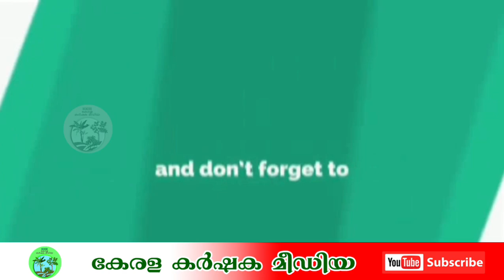വഴിനീളെ ആവേശത്തോടെ സ്വീകരണമേറ്റുവാങ്ങിയ റോബിൻബസ്സിന് കൊല്ലപ്പള്ളി നിവാസികളുടെ സ്നേഹോഷ്മളമായ സ്വീകരണം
കേരളത്തിന്റെ ശബ്ദം..
കർഷകരുടെ മിത്രം..

ചെയ്യുക.

വാർത്തകളും പരസ്യങ്ങളും
പ്രസിദ്ധീകരിക്കുന്നതിന് താഴത്തെ